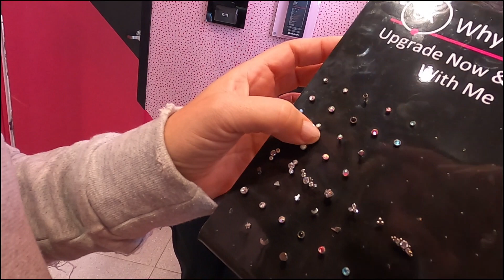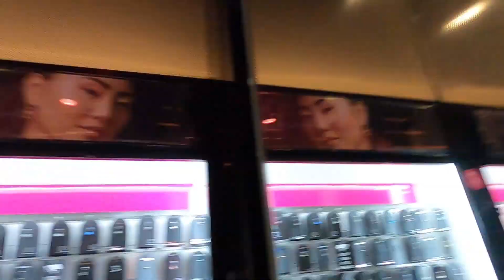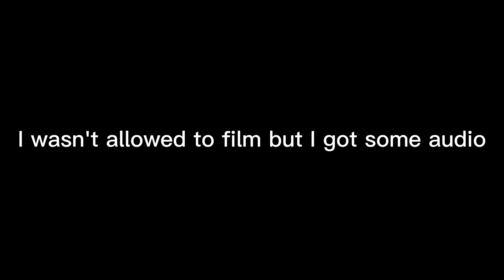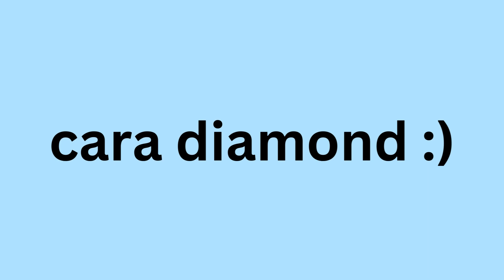second piercing vlog! | Cara Diamond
in this video i got my second lobe piercing :)

I post on Thursdays at 12pm AEST

socials:
threads: @_caradiamond